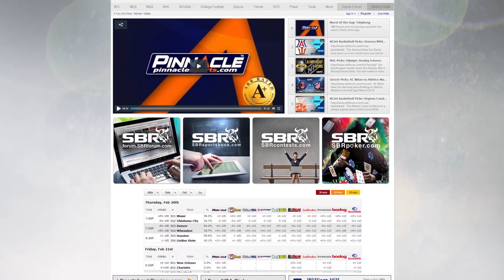Preakness Picks - Matchup Props and Exotic Bets with Possible Value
- SBR Videos host Peter Loshak and contributing writer David Schwab preview the 2014 Preakness Stakes at Pimlico Racetrack.

In part 3 of their preview, Loshak and Schwab discuss their final bets for the race, including matchup props, exotic bets, and the Preakness Stakes winner.